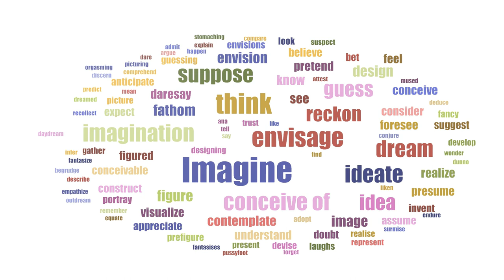World Pulmonary Hypertension Day 2020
Pulmonary Hypertension is a very rare disease of the lungs. There is no known cure but with your help we may be able to find one!